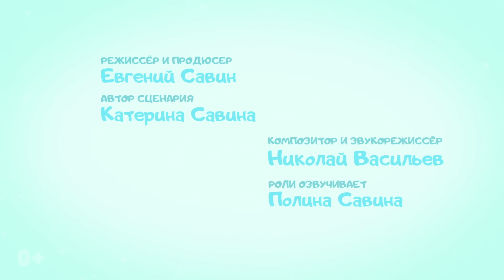Цып-Цып - Сборник 5 - Мультик для малышей.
Детские мультики про Цыпу!  Все серии подряд!. Развивающий мультик для детей! Малыш Цыпа играет, изучает, путешествует, познает мир и знакомится с его обитателями. Приглашаем малышей отправиться в увлекательное путешествие вместе с Цыпой.

Серия "НОВЫЕ ДРУЗЬЯ"
В новой серии малыш Цыпа знакомится с новыми героями - совушкой Соней  и крокодильчиком Кроки. Теперь Цыпа не будет скучать, ведь играть вместе с друзьями гораздо веселей!

Серия "ПУТЕШЕСТВИЕ"
Малыш Цыпа получает письмо от Пингвинов и собирается в путешествие в Антарктиду. Ему поможет карта и новые друзья!

Серия "КОЛЫБЕЛЬНАЯ"
Малыш Цыпа готовится ко сну - убирает игрушки, умывается, чистит зубки, надевает пижамку и укладывается в кроватку. Цыпа оказывается в волшебном сне! Сладких снов, малыши!